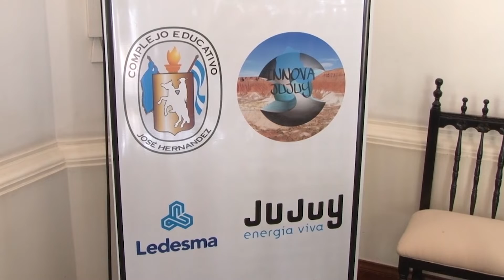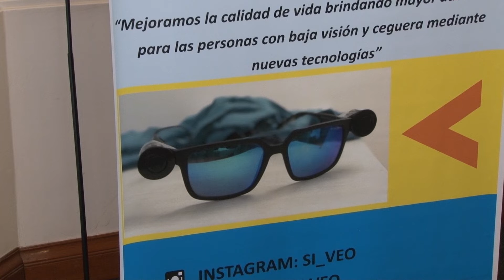Gobernador Morales: Presentaron prototipos del proyecto “Si Veo”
En el Salón Blanco de Casa de Gobierno se cumplió el acto de presentación y entrega dos prototipos del proyecto “Si Veo”, sistema que ayuda en el desplazamiento de personas con disminución visual o ciegos, mediante sensores que le informan de posibles obstáculos que se encuentran por arriba del nivel del bastón. El Proyecto “Si Veo” fue desarrollado del Complejo Educativo José Hernández de la orientación Economía y Administración desde la materia Micro Emprendimientos y Gestión de Proyectos.